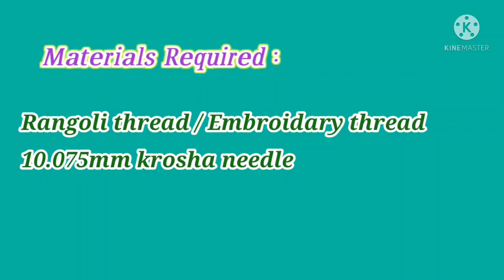Saree kuchu*175/ Easy, quick and simple flower crochet lace design for blouse, dupatta and for saree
If you like this video please give 👍 thumbsup and 🧡share your valuable comment!!

💛Until then stay tune to RR creation tassel design 💛

💜💜 spread love 💜💜